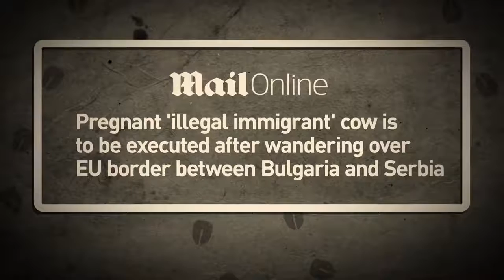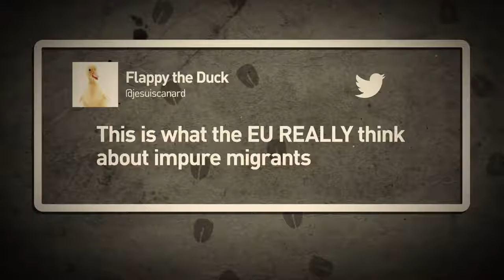Activists Battle To Prevent Cow From Execution For 'Illegally' Crossing Into EU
June 10, 2018 - A petition to save a pregnant cow from execution - has garnered almost 28-thousand signatures. The Bulgarian animal accidentally crossed the EU border and back - prompting the authorities to order her extermination, as a precautionary measure. However, there could be a ray of hope - with the Bulgarian Food Safety Agency saying she passed all health checks.